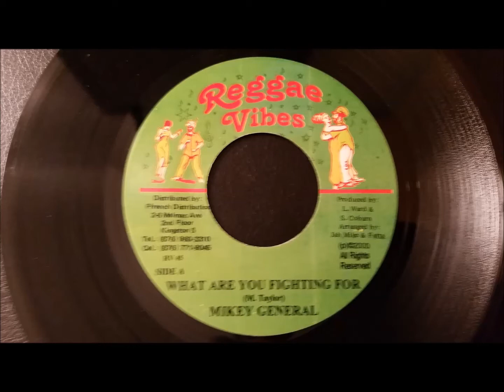Mikey General - What Are You Fighting For - Reggae Vibes 7" (Sudden Attack Riddim)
Mikey General
What Are You Fighting For
Reggae Vibes 7" 2000